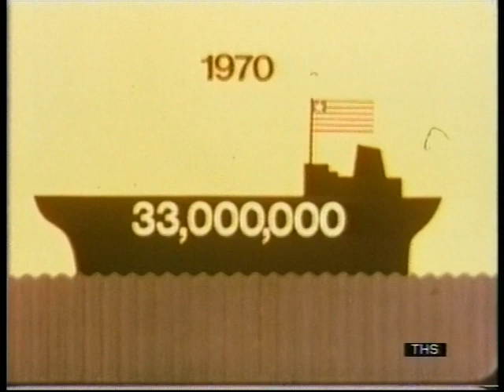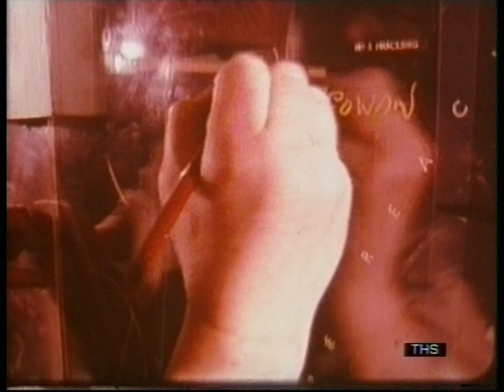Channel Collisions | English Channel | Supertankers | This Week | 1971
The English Channel is the busiest waterway in the world - and perhaps the most dangerous. Every day 800 ships of all sizes and nationalities pass through this ‘Piccadilly Circus’ of the sea.
JOHN EDWARDS and a ‘THIS WEEK’ film crew have been sailing the Channel and talking to the Captains and pilots who know its dangers. One experienced pilot thinks a maj or disaster is “only a matter of time” because of the difficulty of controlling ships’ routing in the Channel and of checking the safety of their crews and equipment.

27/05/1971
Quote: VT60720